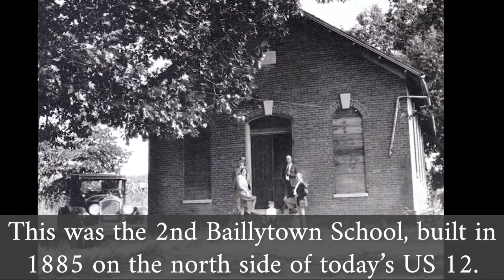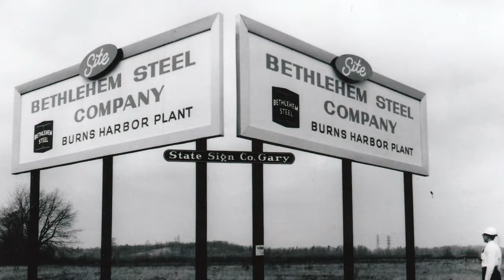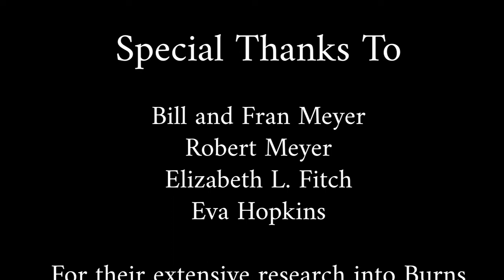Becoming Westchester Township: Burns Harbor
The youngest of Westchester Township's towns, Burns Harbor actually has a long history of community and family. Learn about the early years of the town, and its incorporation more than 100 years after its first residents settled in the area. This is the final video in the Becoming Westchester Township series.